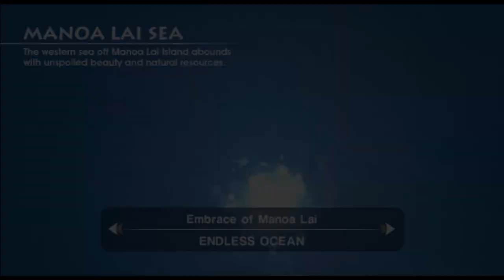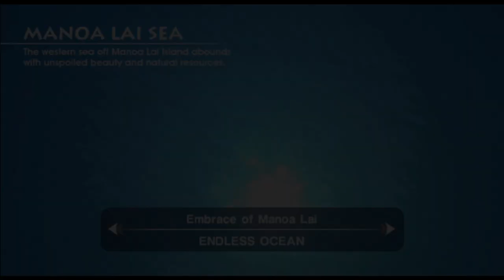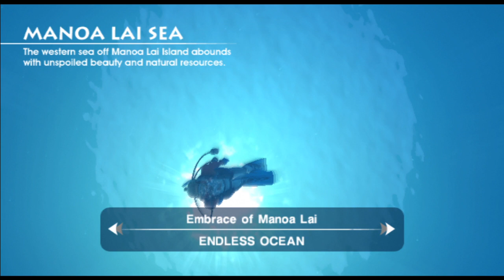Let's Play Endless Ocean, ep 55: The biggest spindle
A worthy subject for one's life's work.